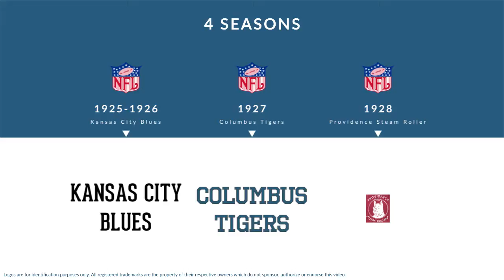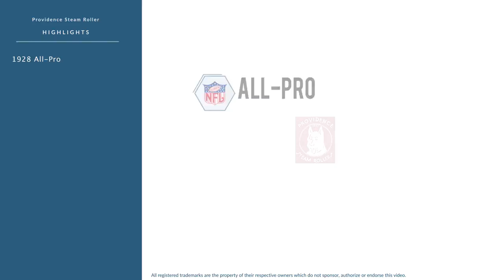Clyde Smith: Football Center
Clyde Smith was a professional football center who played for 4 seasons from 1925 to 1928.

In college, Smith played for the Missouri Tigers in Columbia Missouri.

Professionally, Smith played for the Kansas City Blues, the Columbus Tigers, and the Providence Steam Roller.